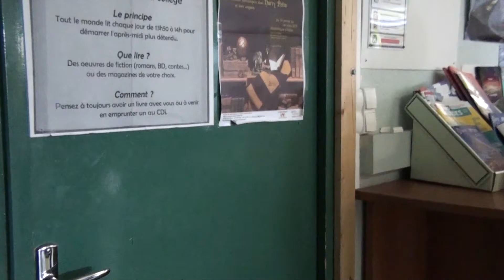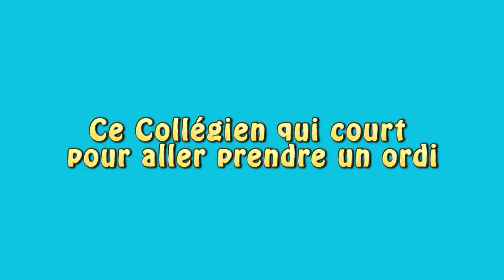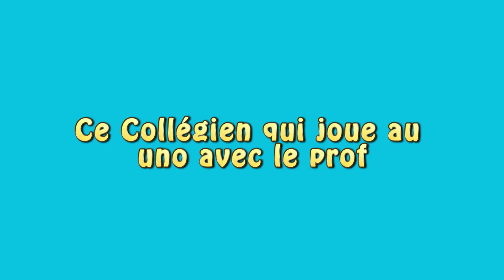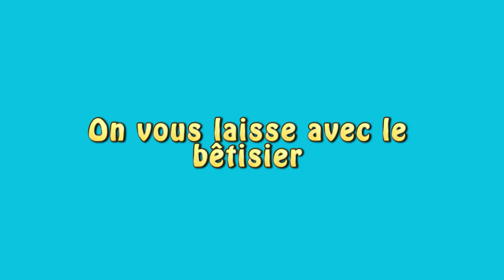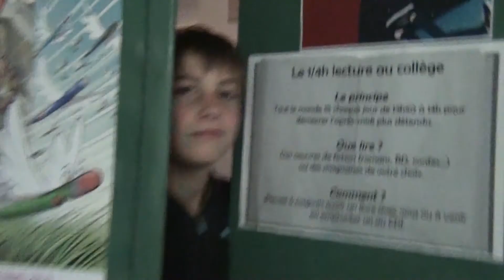Ce collégien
Pas facile tous les jours d'être un collégien. Surtout quand on a des copains aussi bêtes que soi...

Une vidéo réalisée dans le cadre du club vidéo au CDI.